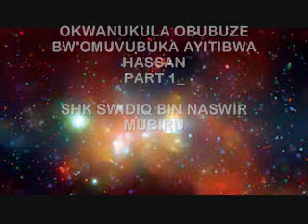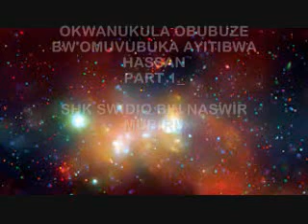OKWANUKULA OBUBUZE BW'OMUVUBUKA AYITIBWA HASSAN PART 1_SHK SWIDIQ BIN NASWIR MUBIRU